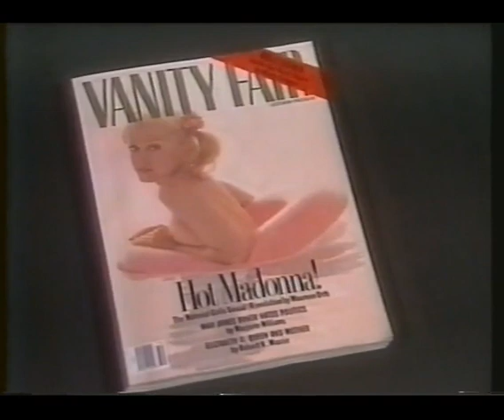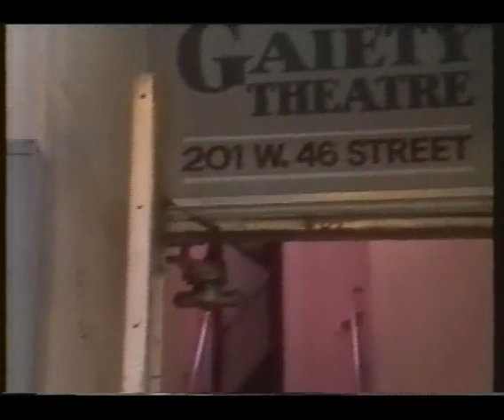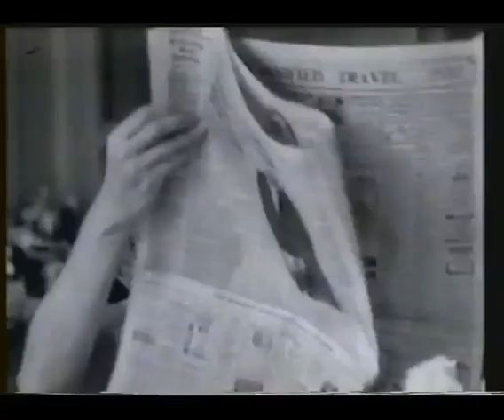Madonna - Matéria do Fantástico sobre o lançamento de Sex, Erotica e Corpo em Evidência (1992)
Paulo Henrique Amorim discute sobre o mega-lançamento do livro Sex, do CD Erotica e do filme Body Of Evidence. Matéria exibida no Fantástico, em 27/09/1992